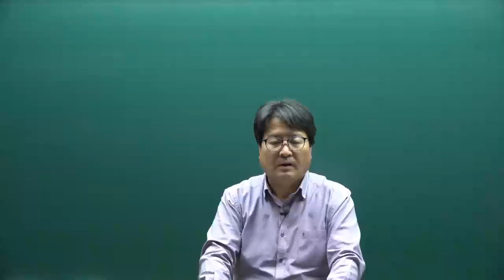[공전무] 2022년 공인중개사 민법 이론완성 12강